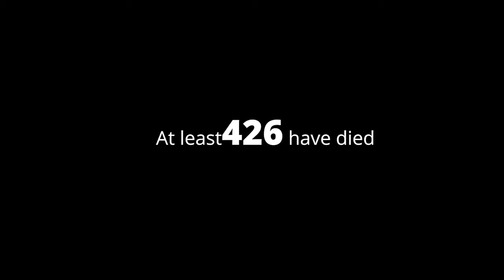Why MSF has returned to the Mediterranean Sea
Aoife, an MSF nurse, was on board of the Aquarius. She testifies of one specific rescue and explains the necessity of the relaunch of the SAR activities onboard the Ocean Viking.